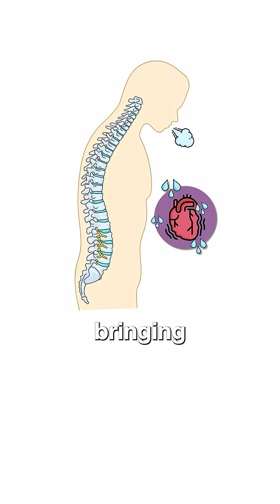The Benefits of Sprint Interval Training for Perimenopause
Dr. Stacy Sims explains how sprint interval training can improve insulin resistance, reduce hot flashes, and enhance sleep in perimenopausal women. Learn how proper recovery boosts blood vessel control and supports long-term health.